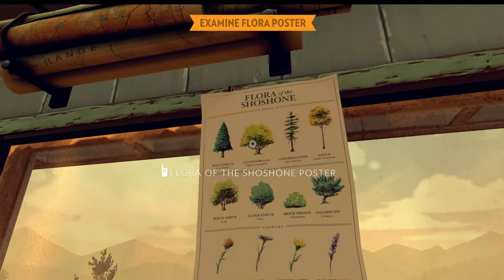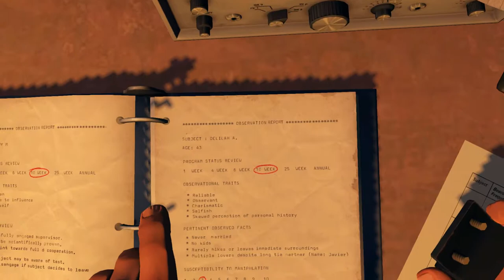Firewatch Part 5, Walkthrough, PC gameplay Max Graphics GTX 970, xbox one, PS4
Firewatch
Initial release date: February 9, 2016
Platforms: PlayStation 4, Linux, Microsoft Windows, Mac OS

Firewatch is a first person adventure video game developed by Campo Santo and published by Panic for Microsoft Windows, OS X, Linux, and PlayStation 4. It was the debut video game by both companies.

Short description about Part 5-
Day 77
You are now tasked with going to Cottonwood Creek. Head south from Two Forks Lookout as you cross the Ruby River, then take the path to the west and open Cache Box 308 if you haven’t already. The access code to the Cache is 5, 6, 7, 8. Pick up the radio to get your next objective, then head north from Cache Box 308, past Medicine Wheel and continue through Cripple Gulch (where you were at on Day 1).
Follow this path you end up at Jonesy Lake. Continue down the trail heading northeast to the gate, then open the gate with the axe and continue down the path to Wapiti Station. Once you reach the communications tower near the grid and tent, examine everything in the area, including the hard case to the right when you move into the tent. Don’t forget to collect the wave receiver inside the case.
Before leave the area, locate the beeping device near the back of the tent, then remove the clutter to discover a black box and a file on Henry and Delilah. Talk to Delilah, then head back to the Lookout for another cut scene.
Follow the wave receiver and take the path leading from the Lookout to Medicine Wheel. Look for the small clearing on the map above the “E” in the word Medicine Wheel to easily locate this. It leads you to the backpack and key for Cave 452. Now all that’s left to do in Day 77 is head back to the Lookout.
Day 78
Talk to Delilah, then leave to explore Cave 452 that’s marked on your map. You can find it north of Two Forks Lookout, near Thunder Canyon. Once you reach the cave, use the key to open the door, and go inside the cave. Continue forward until you hit a drop, then head left to find a few loose stones. Remove them from the path and continue through the cave to get back outside.
Go north from the exit to find the Kid’s Hideout (not marked on the map) and explore the area. Collect the items here, then speak with Delilah again and be sure to move the handmade sign, as well as collect the pitons under it.
Once you’re ready to continue, head north along the path to find a cracked rock. Use a piton on the crack and rappel downward, then continue to the west to reach the trail. Keep following the trail to the south as you loop back around to Cave 452. Use the key to move inside, then use another piton to move further down into the cave. Explore the area then head back outside when notified by the new objective.

Gameplay is recorded by OBS. Game was recorded using OBS multi window function. It was recorded and streamed same time. For streaming on Twitch I used average streaming options for 720p, with microphone and web cam. But same time on other OBS windows I did recording, just for game, no mic, no web cam. Recorded it in 1080p, 20,000bit, 60Fps.
If someone is interested how to Record in high quality pure gameplay and stream same time to Twitch, you are free to ask, do not mind to help.